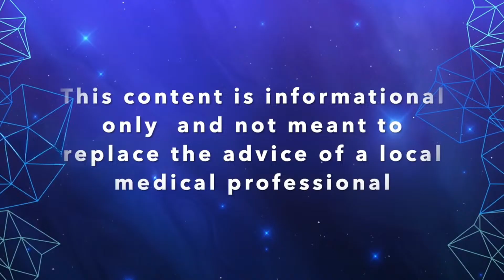Dopamine Toxicity | What's Next Wednesday 3/12/24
In this livestream we will discuss the concept of dopamine toxicity and why this is a very important concept to understand in the context of Parkinson's.

Please be sure to join our FREE group the Parkinson's Disease Education Community

Keep in mind that links used for recommended products may earn me a commission when you make purchases. However, this does not impact what products I recommend. If I recommend a specific product it is because it has been vetted by myself or based on personal experience.